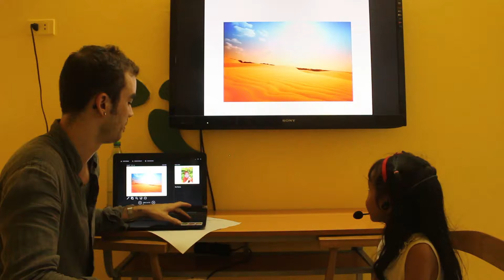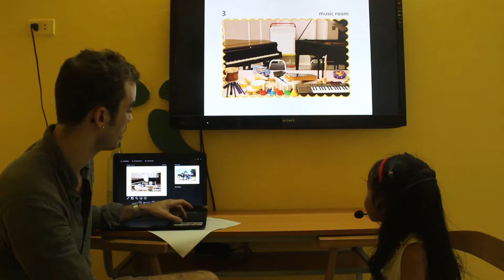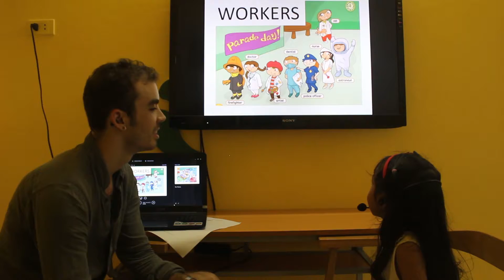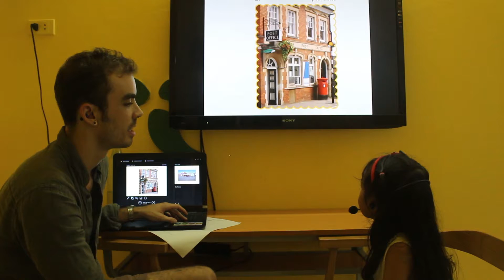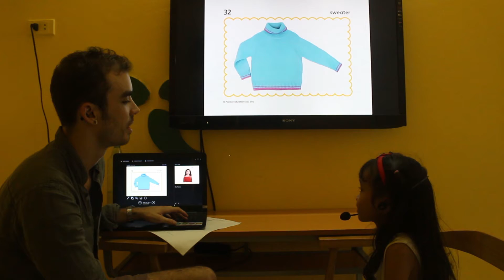Bài Test cuối khóa - Mai Khanh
Mai Khanh is very good about responding with correct use of full sentence structures and has a good understanding of class material. She struggles pronouncing combined consonant sounds as in ‘cold’ and ‘playground’, pronounced ‘corr’ and ‘playgrorrng’. This is common and will improve with practice. In general it seems to me that her tongue is being held to high and back in her mouth tweaking all of her pronunciation just slightly. She is an excellent student.